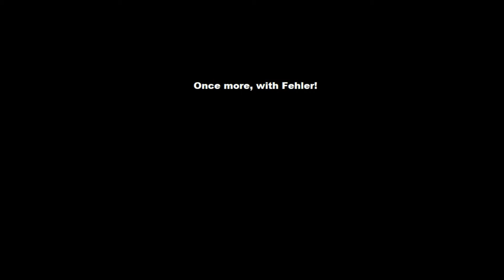Solo messer drills 2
Solo drills for messer fencing practice. There is also a new version of this video that adds a commentary with explanations and more details

1. Entrüsthau (Lecküchner 25r)
2. Entrüsthau with Fehler (Lecküchner 26v). Feint to one side and attack the other. 'Fehler' (usually translated as 'failing cut') is the term used for feints in the early german fencing manuals.
3. From right Schrankhut, cut Wecker, wind left and thrust.
4. Thrust into Stier with outside cut follow-up. This can be seen as a type of Nachreissen, i.e. if the thrust was parried, hit the opening the opponent just left in order to make the parry.